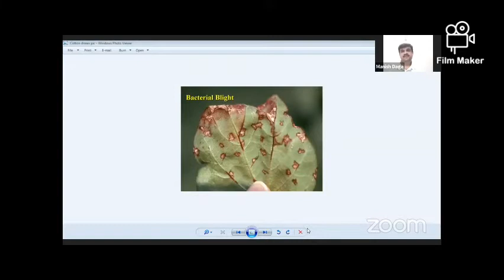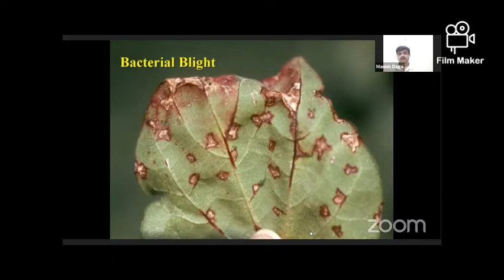कॉटनगुरु® आयोजित वेबिनार मालिकेमध्ये करपा रोग व उपाया विषयी मार्गदर्शन करतांना श्री अमृतराव देशमुख.